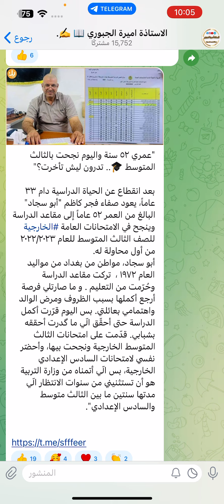عمري 52 سنة😍 واليوم نجحت من الثالث متوسط